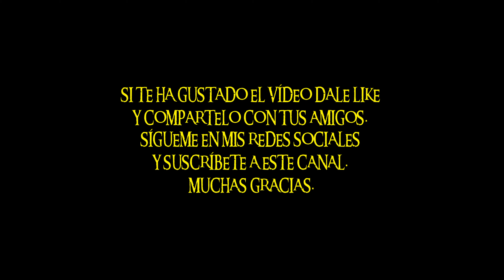La Tierra Media en PlayStation 2: Todos los Juegos de El Señor de los Anillos [4K 60FPS] - Talos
En este vídeo recopilo todos los juegos del señor de los anillos que salieron en PlayStation 2 desde 2002 hasta 2010. Un like y tu suscripción al canal se agradece y ayuda un montón.

00:19 El Hobbit
02:01 Señor De Los Anillos: La Comunidad Del Anillo
05:19 Señor De Los Anillos: Las Dos Torres
06:39 Señor De Los Anillos: El Retorno Del Rey
07:35 Señor De Los Anillos: La Tercera Edad
08:34 Señor De Los Anillos: Las Aventuras De Aragorn

El Hobbit ⏬
Es un videojuego que se salió en 2003 publicado por Vivendi Universal. Es un juego de plataformas mezclado con las aventuras de Bilbo Bolsón.
Cuenta la historia de como Bilbo Bolsón fue elegido saqueador por Thorin y Compañía en el viaje para recuperar La Montaña Solitaria y el tesoro robado por Smaug.

El Señor de los Anillos: La Comunidad del Anillo ⏬
Es un videojuego basado en el primer volumen de la Trilogía de El Señor de los Anillos. Fue desarrollado por Vivendi.
Hay tres personajes que se pueden controlar a lo largo del juego: Aragorn, Frodo y Gandalf.

El Señor de los Anillos: Las Dos Torres ⏬
Es un videojuego basado en la segunda película de la Trilogía Cinematográfica de El Señor de los Anillos. Fue publicado por Electronic Arts en 2002. Cabe destacar que según vayamos avanzando, desbloquearemos secuencias de DVD de las películas así como secretos, entrevistas y curiosidades de las películas.
El juego se desarrolla en los acontecimientos y lugares de las películas de La Comunidad del Anillo y Las Dos Torres; podremos visitar escenarios de la segunda película como el Abismo de Helm, pero también de la primera película, como Amon Sul.

El Señor de los Anillos: El Retorno del Rey ⏬
Es un videojuego basado en la tercera película de la Trilogía Cinematográfica de El Señor de los Anillos. Fue publicado por Electronic Arts.
Este juego mejora bastante a su predecesor, tanto a nivel gráfico como en jugabilidad, y aumentando el número de personajes que podemos controlar.

El Señor de los Anillos: La Tercera Edad ⏬
Es un videojuego del rol desarrollado por EA Games y publicado en el año 2004 para PlayStation 2, XBox y GameCube. Una versión de combate estratégico por turnos fue desarrollado para la consola GameBoy Advance por Griptonite Days.
La historia principal centra su argumento en la Guerra del Anillo durante la Tercera Edad, pero a diferencia de los anteriores videojuegos basados en la trilogía filmográfica, los protagonistas del videojuego no son ningún miembro de la Compañía del Anillo, sino que es Berethor, un soldado de Gondor que luchó junto a Faramir y a Boromir en la defensa de Osgiliath contra los orcos.

El Señor de los Anillos: Las Aventuras de Aragorn ⏬
Es un videojuego de consola que no tuvo mucha repercusión. Reescribe su argumento de la mano de Warner Bros gracias a este título destinado al público infantil. Aragorn es el protagonista de una interesante historia creada con los acérrimos de la franquicia en mente en la que básicamente realizamos un viaje épico que refrescará la memoria a los olvidadizos que ya no recuerden qué camino seguía el Rey antes de ocupar su trono.
Es un placer para mí traer este recopilatorio al canal, un gustazo sin duda, y espero que lo disfrutéis. Muchas gracias a tod@s por el apoyo al canal!!

 PRÓXIMAS SERIES:
- Hogwarts Legacy!!

(¡¡¡Y MUUCHAAAS MÁS!!!)